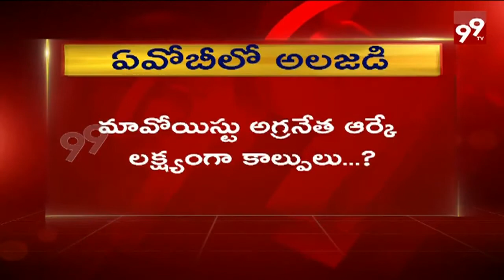AOB Maoist Attack | 2 Women Dead || 99TV